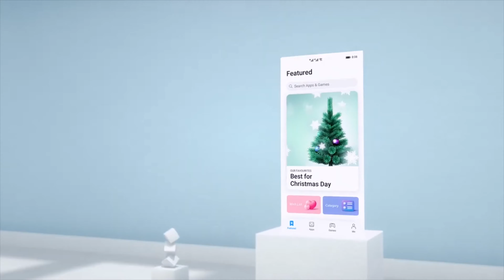SUIKYO in PVP! Provato in Galactic, super RNG GOD? - Saint Seiya KotZ ITA